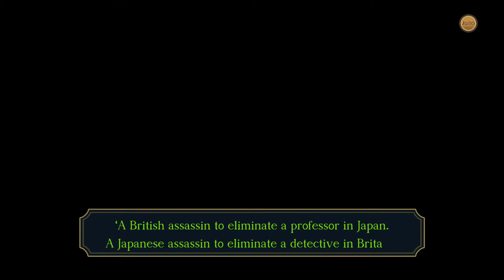Let's Play The Great Ace Attorney Chronicles Ep121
What actually happened in that trial 10 years ago? Was Asogis father guilty or not?

The game won the Famitsu Awards 2017 in the Excellency category